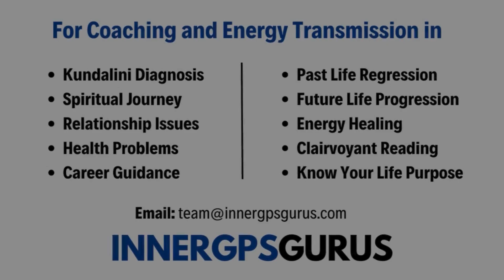Balance Your Kundalini Energy with Daily Life- Secrets Directly from the Guru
Chapters/Timestamps:

00:00 Intro: Balancing Kundalini Energy 🧘‍♀️
00:53 Morning Kumbhaka Technique 🌅
01:42 Kundalini Processing Timeline ⏳
02:21 Kumbhaka Pranayama Explained �呼
03:49 Gradual Breath Hold Increase 📈
04:58 Slow, Grateful Actions 🙏
06:01 Recommended Asanas for Balance 🧘
06:44 Left-Hand Technique for Presence 🖐️
07:43 Creating New Neural Pathways 🧠
08:45 Hourly Breath Holds for Integration ⏰
09:27 Personalized Kundalini Guidance 🗝️

*For those of you, who are stuck in life and need powerful Siddha Guru Sanju to work with you and transform your life, book the sessions.:*

Kundalini/ Spiritual Awakening, Relationship Coaching, Freedom, Power, Flow, and Life Projects booking links:

*COACHING:*

*PROJECTS:*

Best,
Nikhail,
Co-Founder
*Inner GPS Gurus*